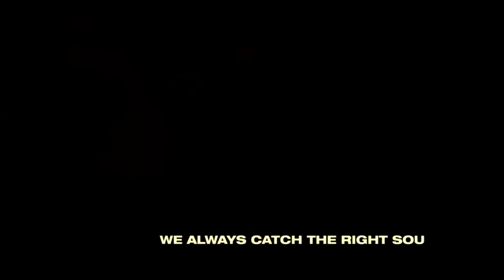TCS Studio: Sounddesign [01]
Witzige Werbung des TCS Studios: „We always catch the right sound" beschäftigt sich mit dem Thema Sounddesign. Dazu spielt der Kurzfilme mit den Erwartungen des Zuschauers, die aus den visuellen Eindrücken entstehen und zeigen wie man das „perfekte" Geräusch bekommt. Überraschungen sind dabei garantiert.
Cast: Natalie Görlich, Peggi Kittlaus, Bernd Göttinger und Viola Schober Görlich
Drehbuch und Regie:Olaf Zanetti
COPRIGHT 2009 TCS STUDIO